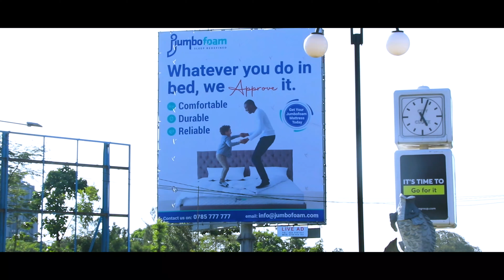Sneak preview on Kisumu City,the host of this year's Africities summit